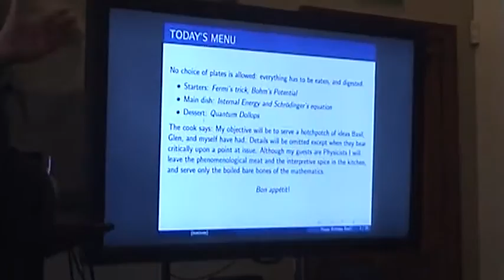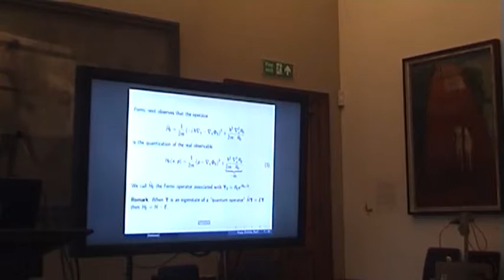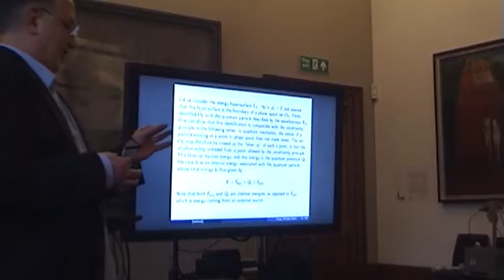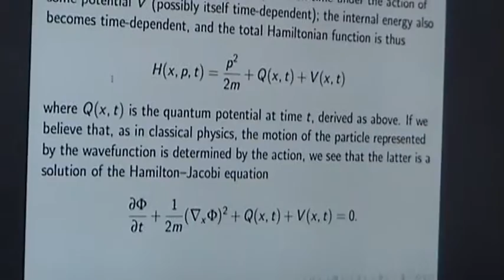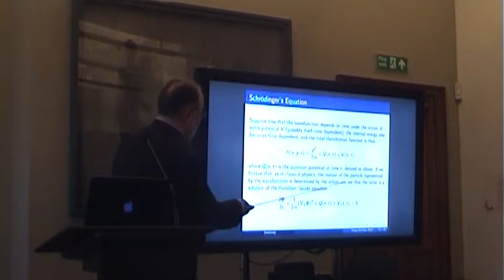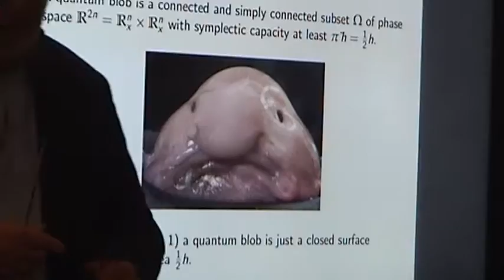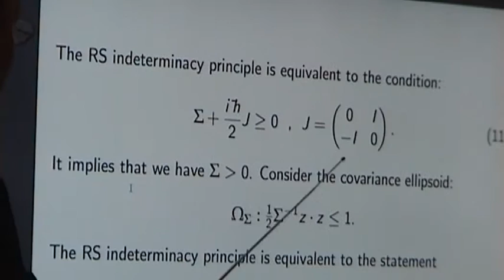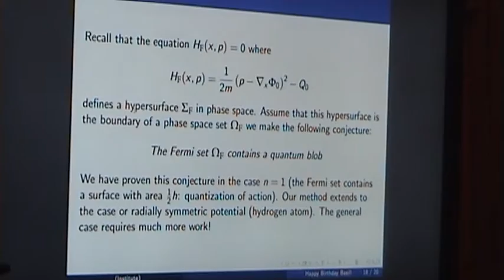Basil Hiley 80th - Maurice de Gosson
Maurice de Gosson lecture at Prof Basil Hiley's 80th birthday conference.